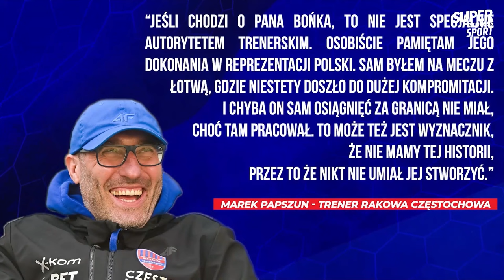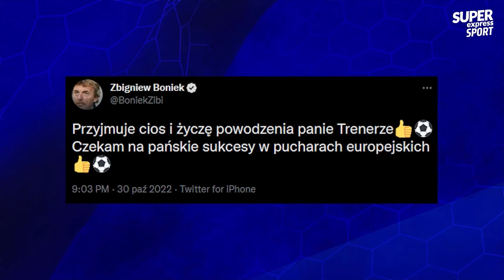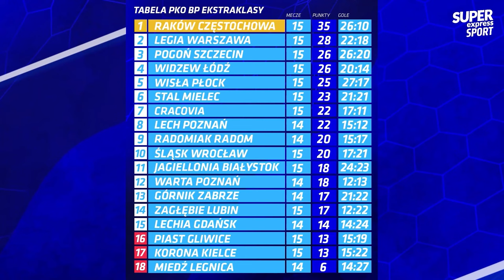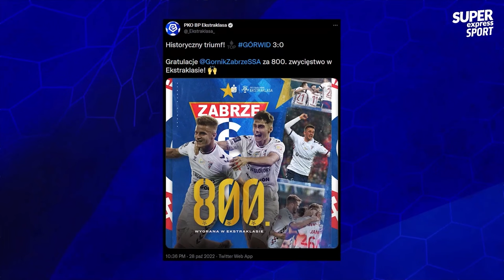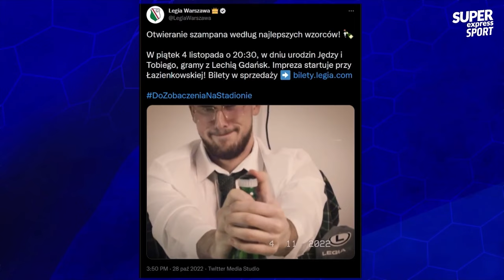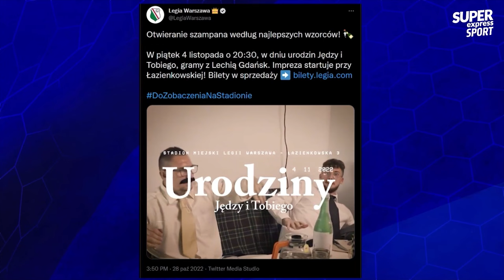Marek Papszun OSTRO UDERZYŁ w Bońka. Przypomniał wielką KOMPROMITACJĘ | Ekstraklasa Raport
Raków Częstochowa wygrał w hicie Ekstraklasy z Lechem Poznań i umocnił się na prowadzeniu w PKO Ekstraklasie. O zwycięstwie wicemistrzów Polski mówi się równie dużo, co o słowach Marka Papszuna, który uderzył w Zbigniewa Bońka. W kolejnym odcinku programu PKO Bank Polski Ekstraklasa Raport porozmawialiśmy i o słowach trenera, ale także Szymonie Włodarczyku z Górnika Zabrze i o Lechii Gdańsk. Gośćmi programu byli Piotr Włodarczyk i Marcin Kaczmarek.
00:00 - Wstęp
3:48 - Marek Papszun uderza w Zbigniewa Bońka
6:47 - Rozmowa z Piotrem Włodarczykiem
19:58 - Rozmowa z Marcinem Kaczmarkiem
33:53 - Bohater kolejki - Josue
34:50 - Antybohater kolejki - Piotr Stokowiec
36:01 - Zakończenie